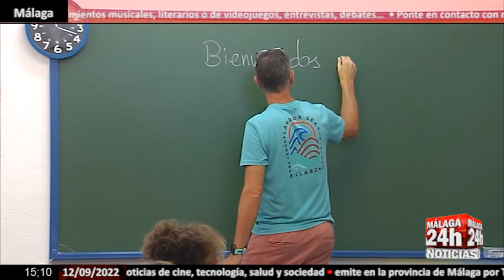🔴Noticia - Vuelta al cole en Extremadura, Valencia y Andalucía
El curso escolar 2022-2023 comienza este lunes en Extremadura, Valencia y Andalucía. El primero sin restricciones pero con el fantasma de la inflación sobrevolando entre todos.

English:

The 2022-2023 school year begins this Monday in Extremadura, Valencia and Andalusia. The first without restrictions but with the specter of inflation hovering over everyone.

Live streaming